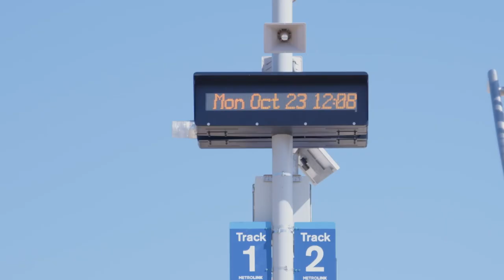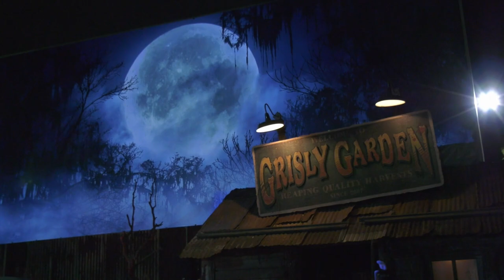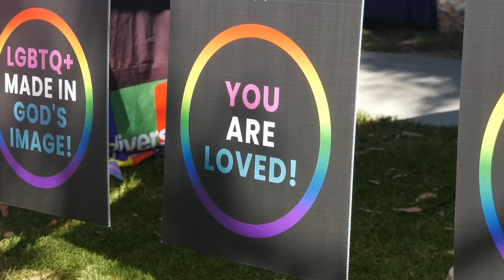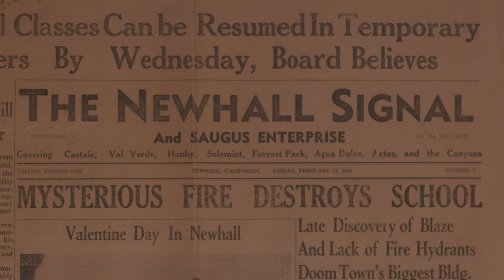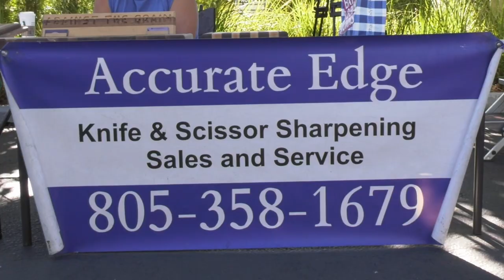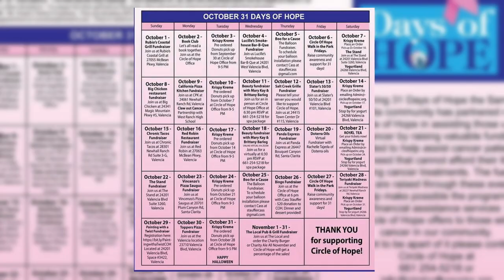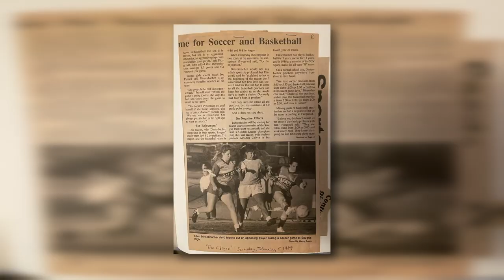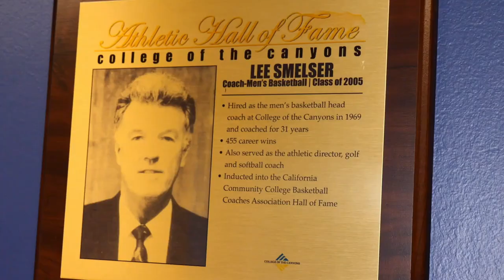Canyons News: 10-25-23